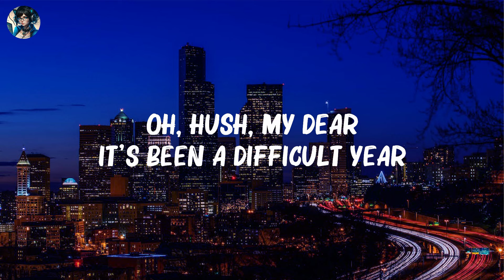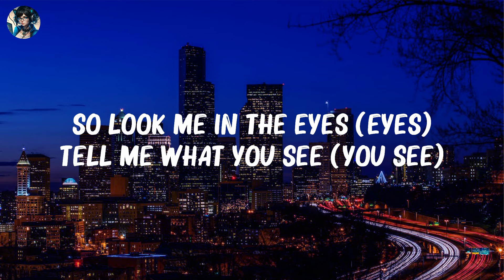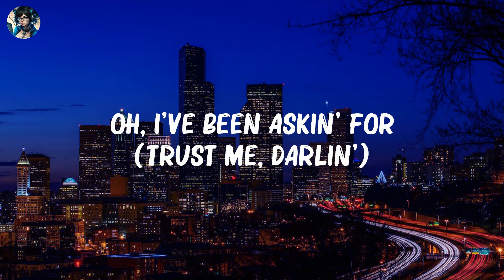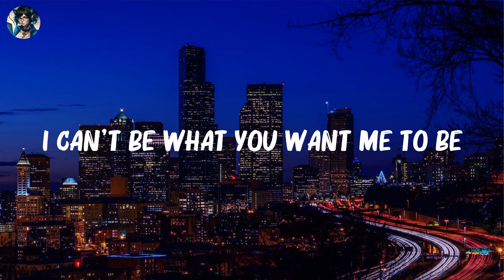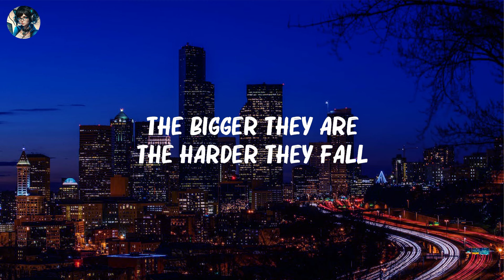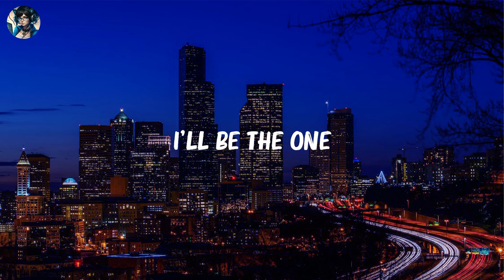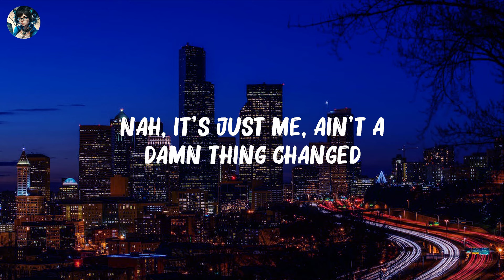Pitbull -..Timber..(Lyrics) ft. Ke$ha | Imagine Dragons, Rihanna,... Mix Lyrics